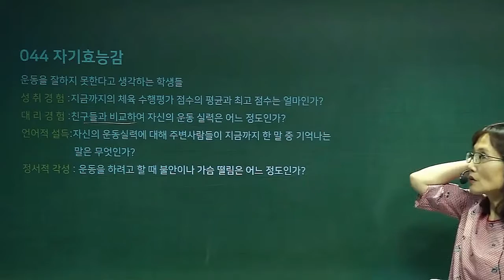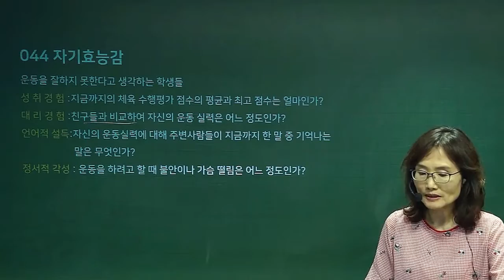[전문상담 이진영] 20일 용어정리 TEST4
QUIZ4. 자기효능감
전문상담 이진영 선생님의 엄선된 172개 시크릿 키워드 중
20개를 선정, 매일 매일 달라지는 키워드를 학습 해 보세요